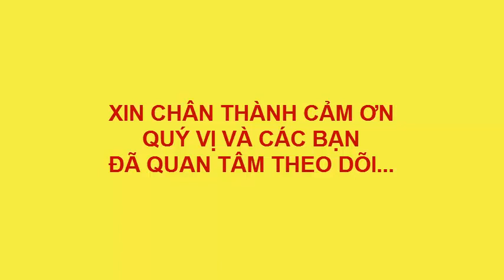DẠY BÉ VẼ BIỂN